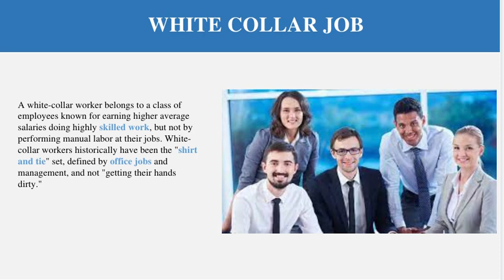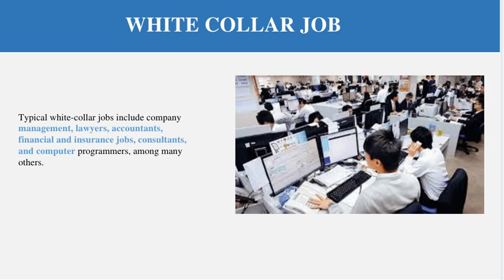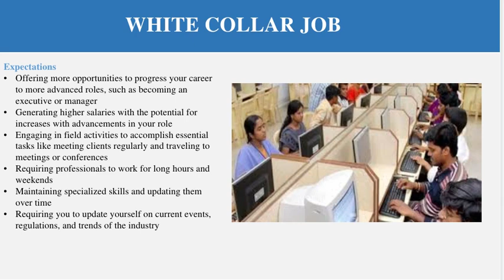White Collar Job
A white-collar worker belongs to a class of employees known for earning higher average salaries doing highly skilled work, but not by performing manual labor at their jobs. White-collar workers historically have been the "shirt and tie" set, defined by office jobs and management, and not "getting their hands dirty."